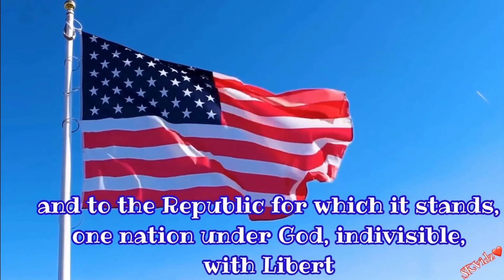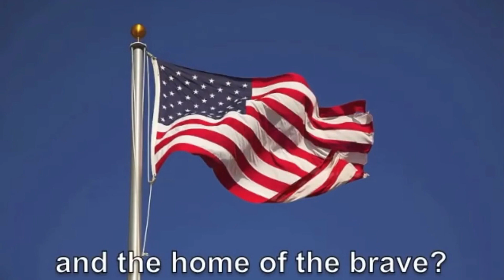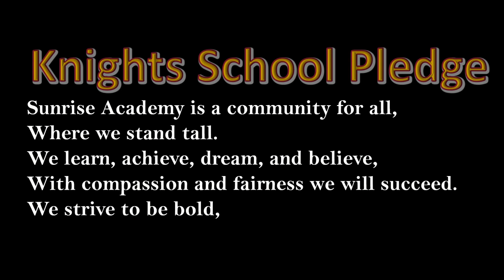Noble Knights TV January 10, 2023